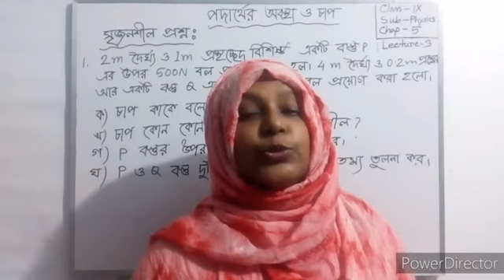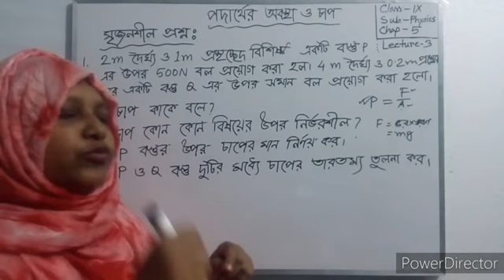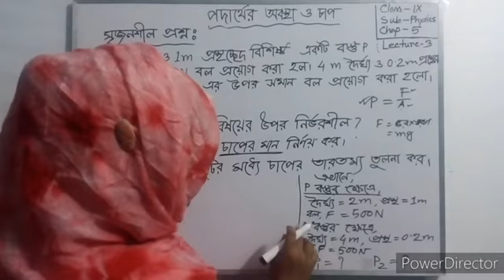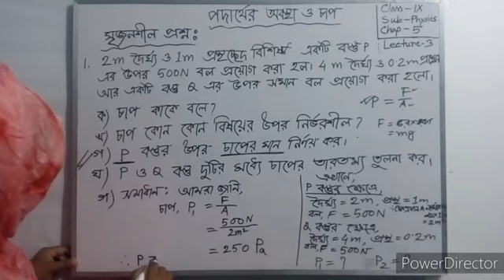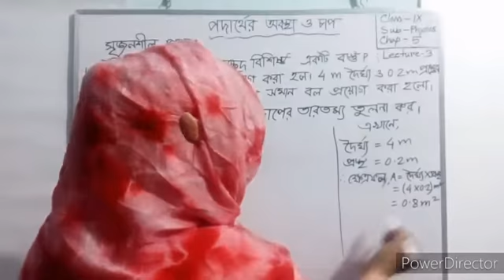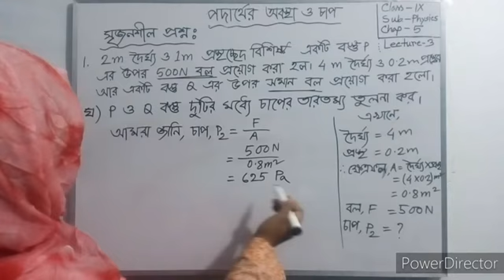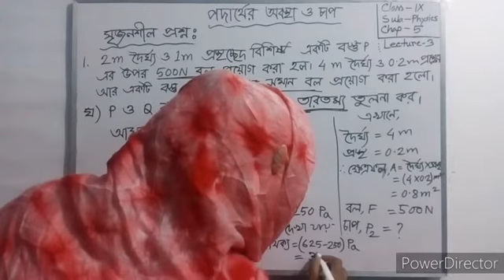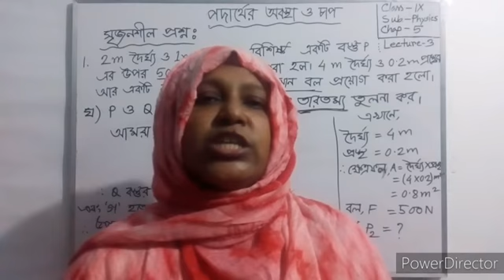SSC(Voc); Physics; Chapter-5(State of Matter and Pressure);পদার্থের অবস্থা ও চাপ; Lecture-3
শিক্ষার্থীরা এই ভিডিওটি দেখলে চাপ সম্পর্কিত প্রশ্নের উত্তর দিতে পারবে এবং গাণিতিক সমস্যার সমাধান করতে পারবে।